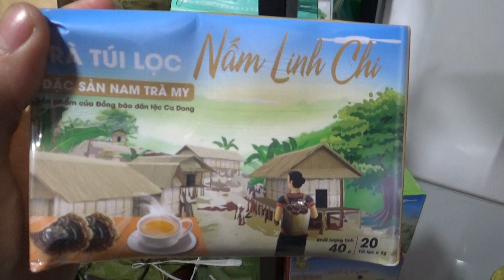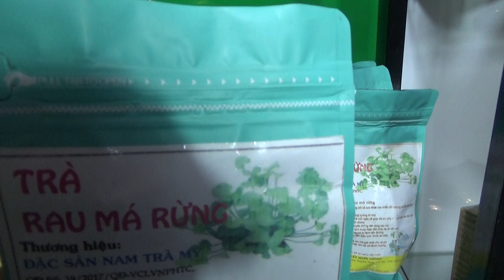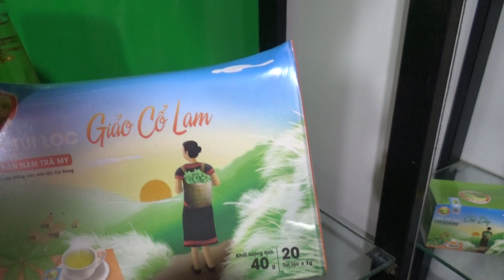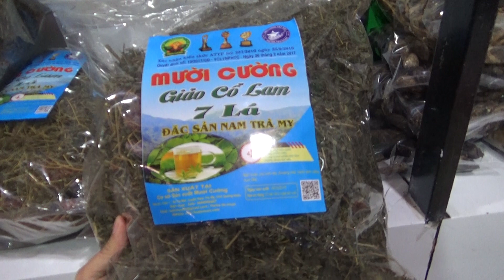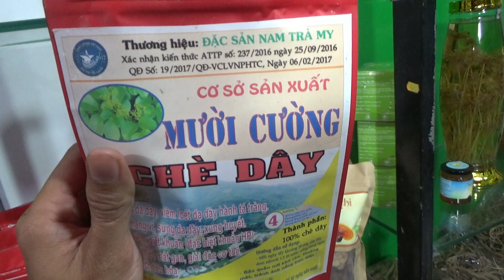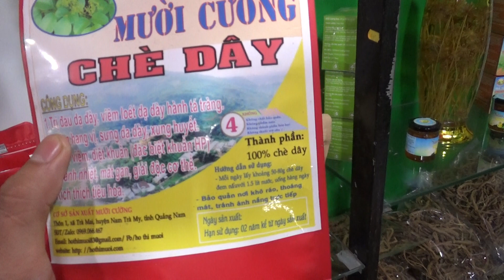SÂM NGỌC LINH CƠ SỞ MƯỜI CƯỜNG II Phiên chợ sâm Ngọc Linh